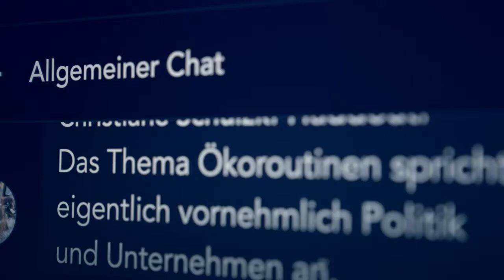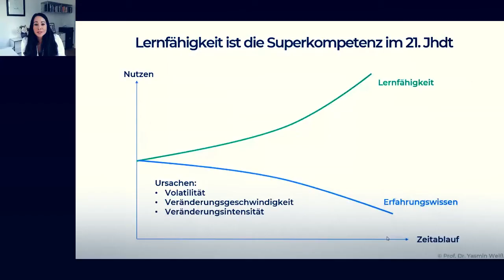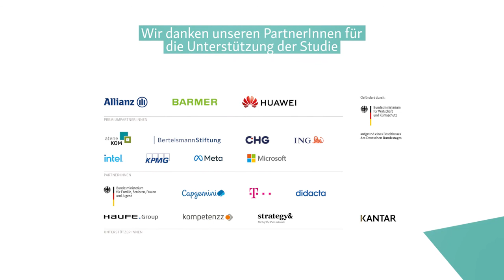D21talk 2022: Recap und Highlights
Die Digitalisierung ist eine der größten Gestaltungskräfte dieses Jahrhunderts. Sie hat die Art und Weise, wie wir leben, arbeiten, kommunizieren und informieren, grundlegend verändert. Bereits seit 20 Jahren begleitet die Initiative D21 diese Entwicklung in der deutschen Bevölkerung, zeigt Spaltungen auf und liefert Politik, Wirtschaft und Zivilgesellschaft hilfreiches Wissen darüber, wie der digitale Wandel chancenorientiert und gewinnbringend für alle Menschen gestaltet werden kann. Am 23. Februar 2022 diskutierten wir auf dem D21talk die wichtigsten Ergebnisse und Erkenntnisse unserer Studie D21-Digital-Index 2021/2022 gemeinsam mit Expert*innen und politischen Entscheidungsträger*innen.

DIE MEGATRENDS DER 2020ER JAHRE  – DIGITALISIERUNG UND NACHHALTIGKEIT
Schwerpunkt in diesem Jahr war die wohl größte Gestaltungsaufgabe dieses Jahrhunderts, der Schutz von Umwelt und Klima durch ökologische Nachhaltigkeit. Auf dem Webkongress wurde die Rolle der Digitalisierung auf die Umwelt durchleuchtet. Wir betrachteten die Wechselwirkungen aus politischer Regulation, wirtschaftlichen Investitionen und Maßnahmen, der Entwicklung neuer Technologien sowie dem individuellen Beitrag der Bürger*innen.

DIGITALE KOMPETENZEN ALS SCHLÜSSEL, UM VON DER DIGITALISIERUNG ZU PROFITIEREN
Um die Gestaltungskraft nutzen zu können, die der Digitalisierung innewohnt braucht es digitale Kompetenzen. Sie helfen der Gesellschaft und jeder*m Einzelnen, am wirtschaftlichen und sozialen Aufstieg durch die digitale Transformation teilzuhaben. Der D21-Digital-Index 2021/2022 gibt neue Erkenntnisse über den aktuellen Stand der deutschen Bevölkerung. Gemeinsam mit unseren Gästen sind wir der Frage nachgegangen, ob der DigitalSkillsGap in Deutschland dem wirtschaftlichen und digitalen Aufschwung entgegensteht und welche Lösungen es braucht.

Das waren die Programmpunkte:
➡️ Gespräch: „Herausforderungen der Gesellschaft im digitalen und grünen Wandel“  mit Dr. Franziska Brantner (Parlamentarische Staatssekretärin | Bundesministerium für Wirtschaft und Klimaschutz) und Hannes Schwaderer (Präsident | Initiative D21)
➡️ „Index-Insights: Fokus Nachhaltigkeit“ mit Lena-Sophie Müller (Geschäftsführerin | Initiative D21)
➡️ Diskussionsrunde: „Beziehungsstatus Digitalisierung und Umwelt – es ist kompliziert“ mit Lena-Sophie Müller (Geschäftsführerin | Initiative D21), Dr. Frederike Petzschner (Neurowissenschaftlerin und Co-Direktorin Brainstorm | Brown University, USA), Prof. Dr. Tilman Santarius (ECDF-Professor für Sozial-ökologische Transformation und nachhaltige Digitalisierung | Technische Universität Berlin) und Stefan Schnorr (Staatssekretär | Bundesministerium für Digitales und Verkehr)
➡️ „Index-Insights: Fokus Digitalkompetenzen“ mit Andreas Pohle (Geschäftsführung | Kantar)
➡️ Keynote: „Desinformation – sind Telegram & Co. eine Gefahr für die Demokratie?“ mit Dr. Pascal Henke (Referent | Innenministerium Nordrhein-Westfalen)
➡️ Keynote: „Was sind Future Hot Skills im digitalen Zeitalter?“ (Prof. Dr. Yasmin Weiß | Expertin für Digitale Bildung, Future Skills und China)
➡️ Keynote: „Was erwartet uns? Ein Blick auf China als Reallabor für (sozio-) technische Innovationen“ mit Miriam Theobald (Managing Partner, COO | DONGXii.com – Pioneering Digital China)
➡️ Diskussionsrunde: „Jahrzehnt des Umbruchs – digitalpolitische Antworten auf die Herausforderungen von heute und morgen“ mit Maik Außendorf (MdB | Bündnis 90/Die Grünen), Dr. Reinhard Brandl (MdB | CDU), Maximilian Funke-Kaiser (MdB | FDP), Armand Zorn (MdB | SPD) und Lina Rusch (Redaktionsleitung | Tagesspiegel Background Digitalisierung & KI)
➡️ Moderation: Katrin-Cécile Ziegler (Volkswirtin & Tech-Journalistin)